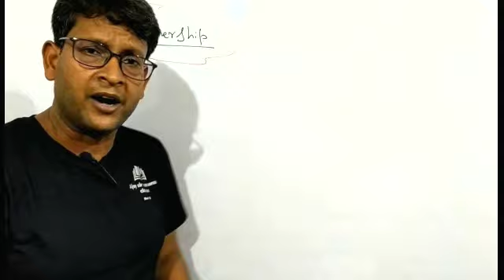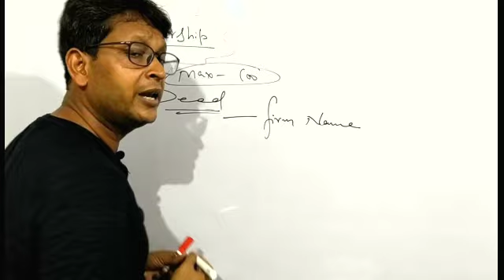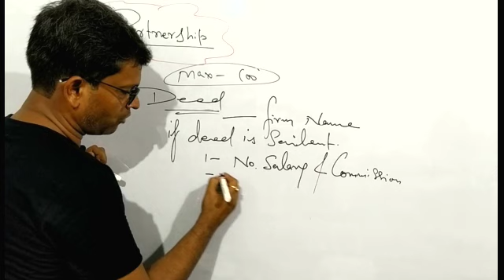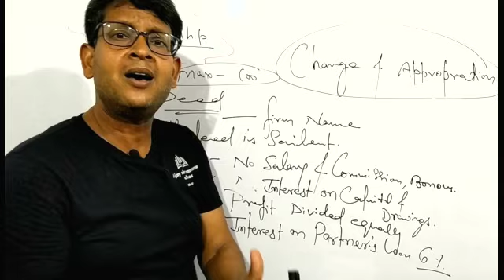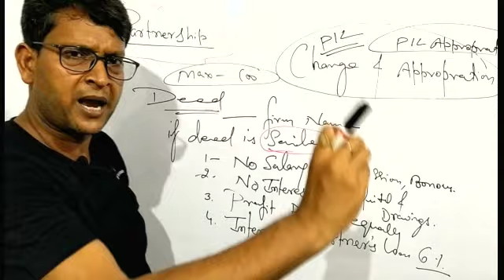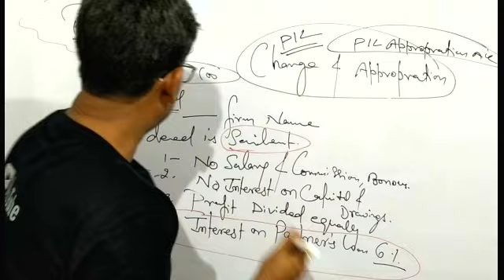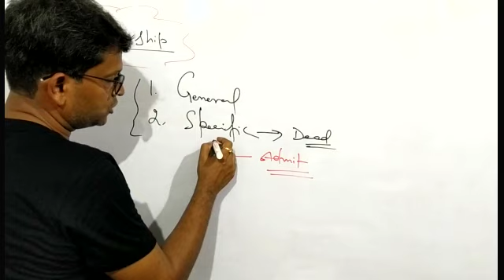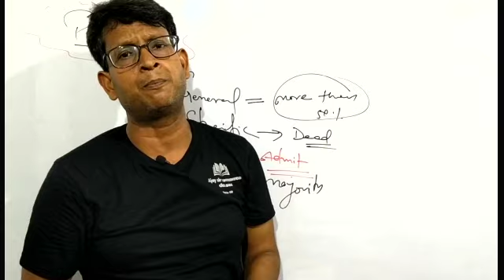Part-1|Class-12|Introduction|Fundamental of Partnership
1.Accountancy : T.S.Grewal Volume-1
2.Business Studies : Poonam Gandhi
:Sandeep Garg
3.Economics :Indian-Economics : Sandeep Garg
: TR Jain and VK Ohri
: Macro-Economics : Sandeep Garg